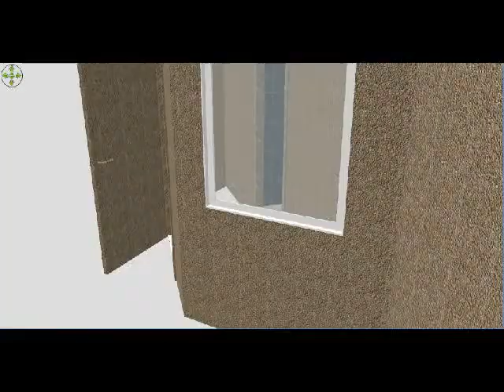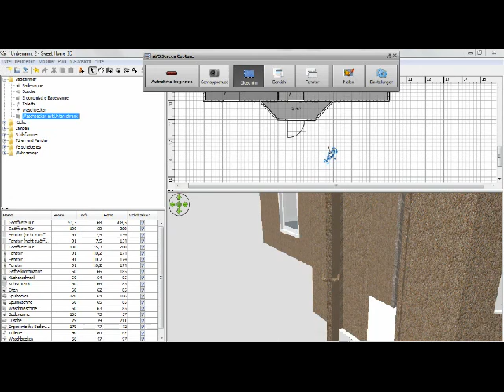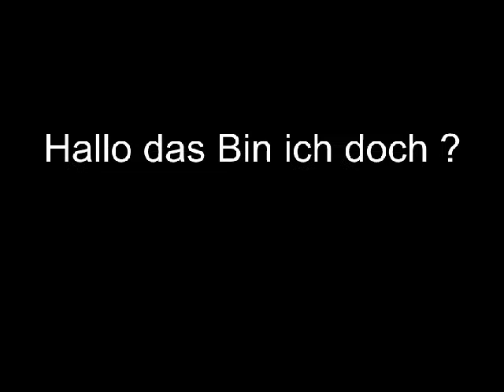Virtuele Haus Besichtigung (Tetris Sound)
Dieses Haus hat mein Bruder erstellt. Ich habs da eingefert und eingerichtet